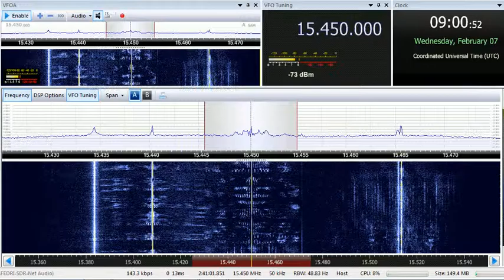07 02 2018 FEBC Radio in Hui zu to EaAs 0900 on 15450 Iba